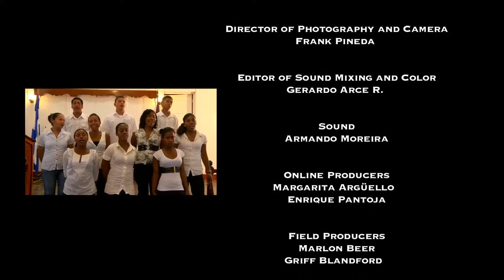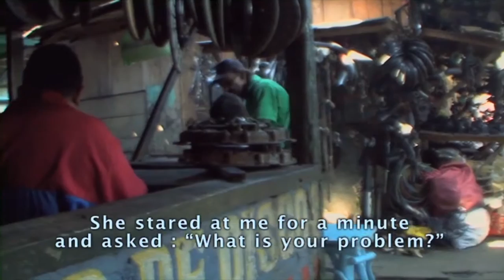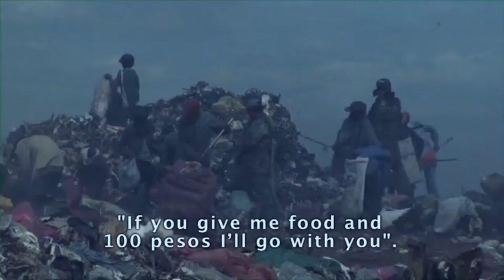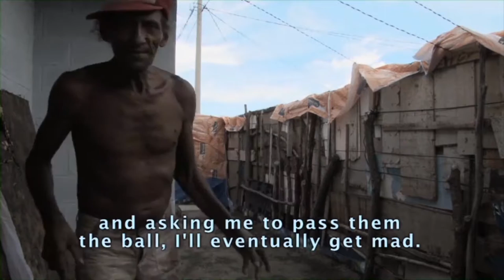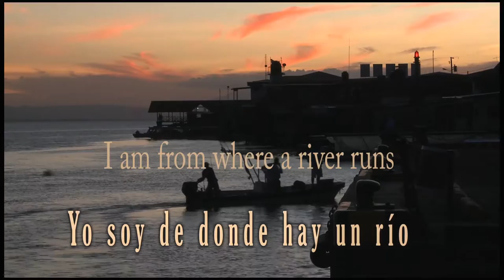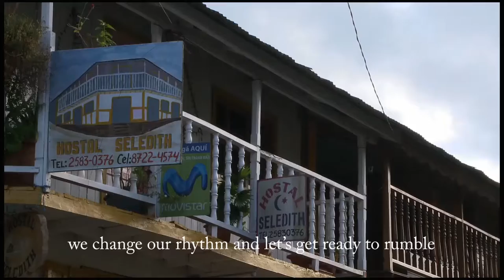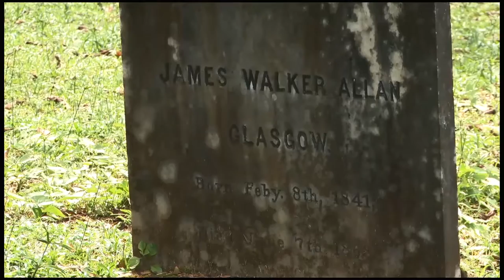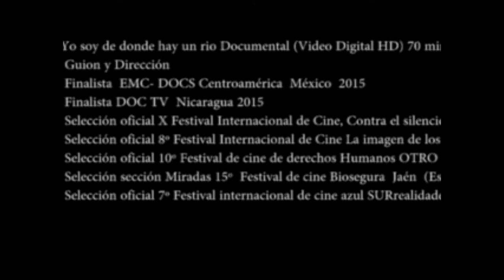tres documentales 25m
resumen de los tres documentales, Pikineras, san francisco en la chureca y yo soy de donde hay un rio